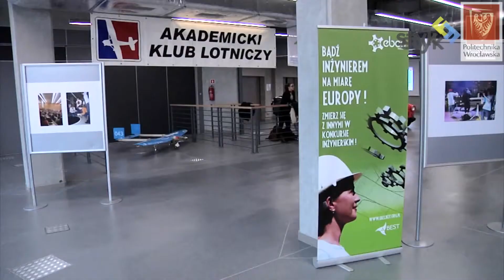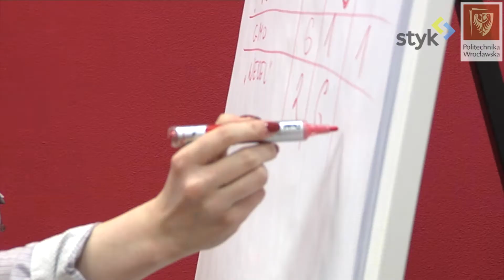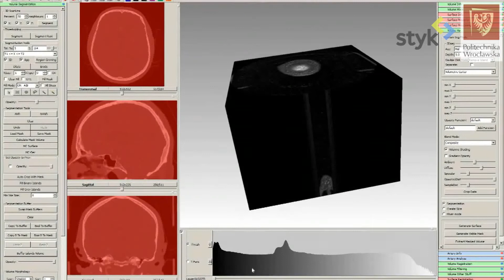Wyniki Styk Kamera Festiwal - kategoria Nauka